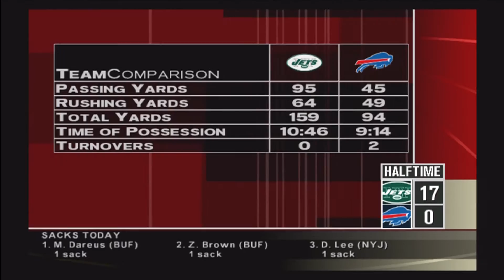ESPN NFL 2K5 Football Week 2 Jets @ Bills TNF